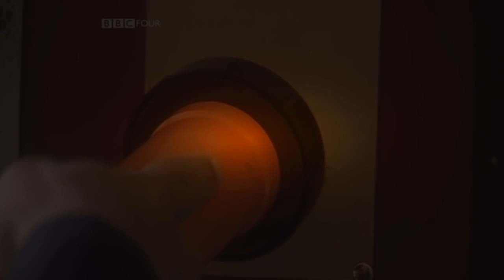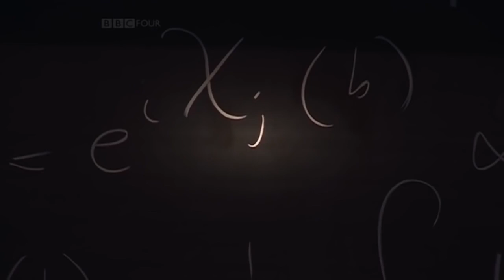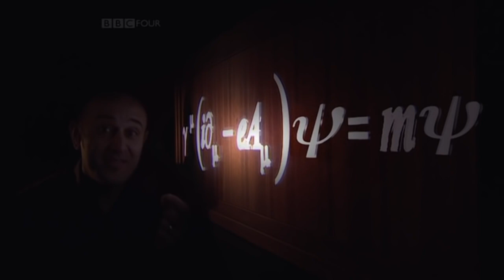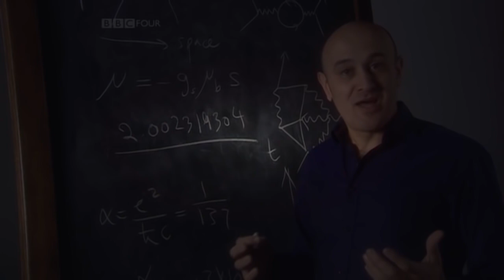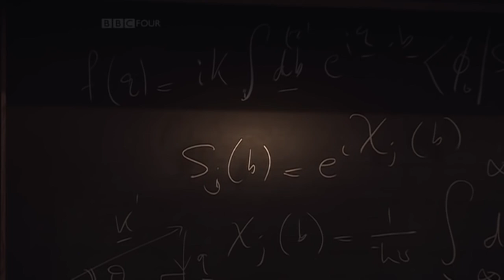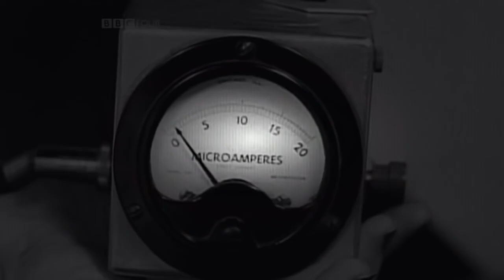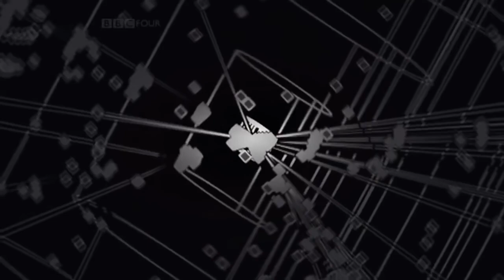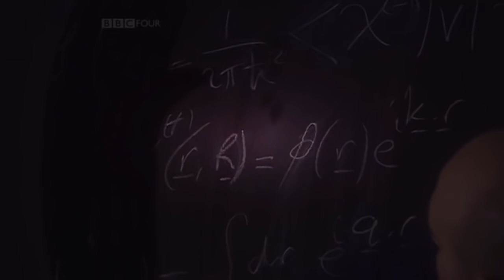BBC Documentary Atom 3 The Illusion of Reality